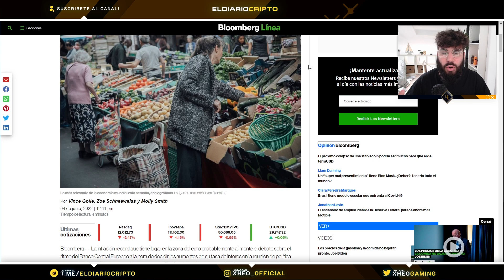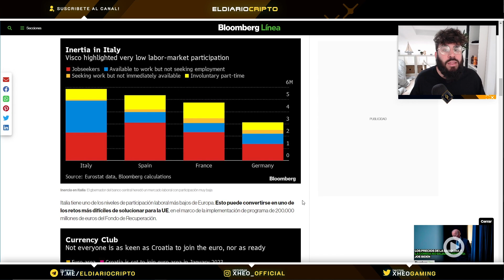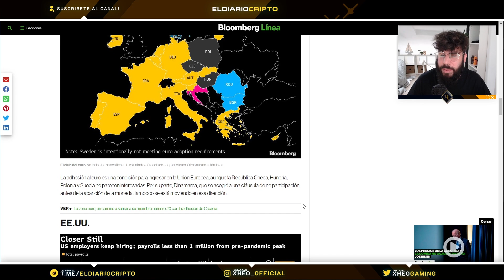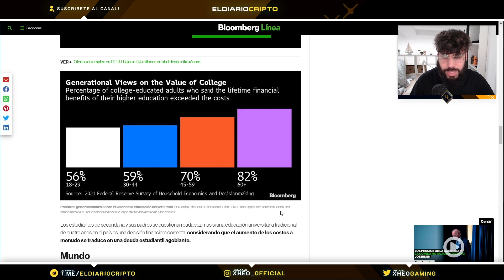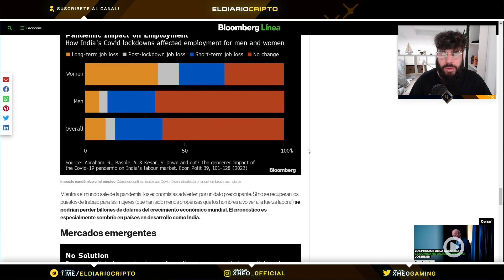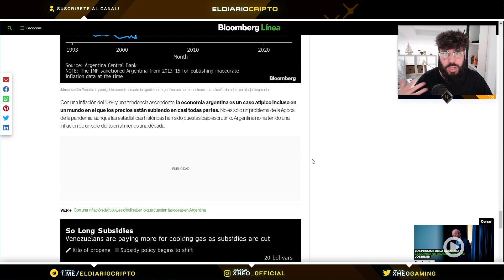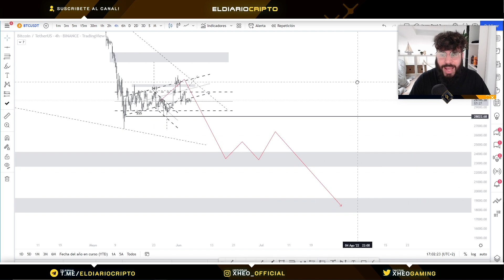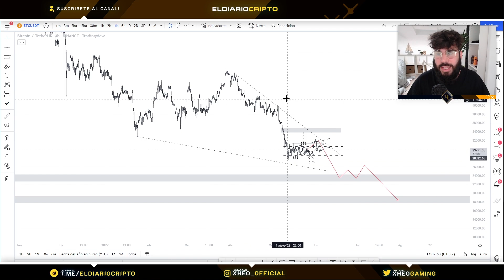🔴¡¡ÚLTIMA HORA: EL 99% PODRÍA PERDER SUS CRIPTOMONEDAS POR LA RECESIÓN!!🔴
Hoy veremos las últimas noticias sobre el mercado de las criptomonedas y por qué el 99% de la gente podría perder sus criptomonedas por la recesión económica!
👉Academia Cripto (Preguntar aquí): @criptoflow_asistente (Telegram)